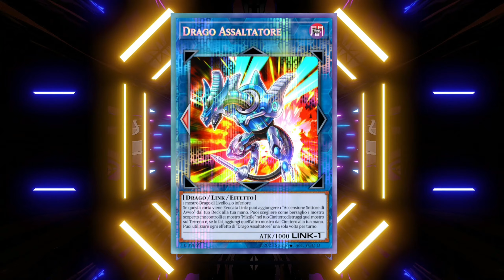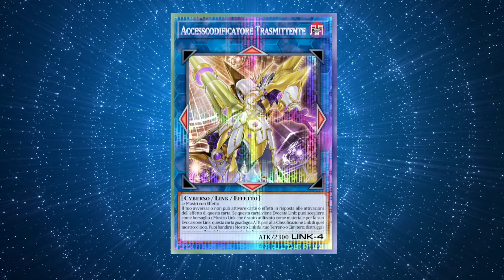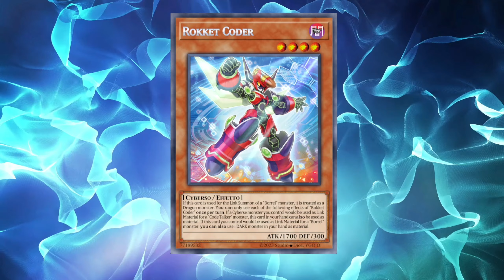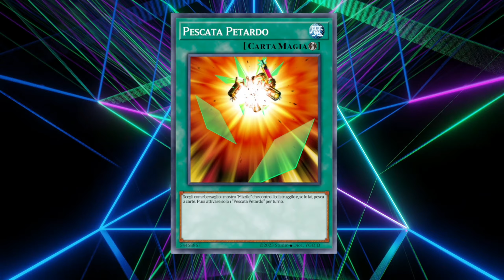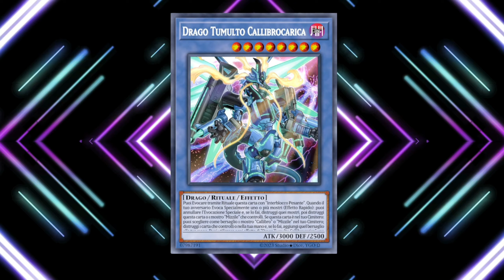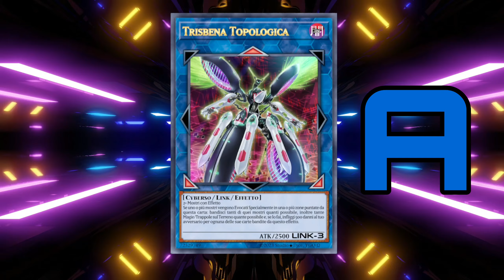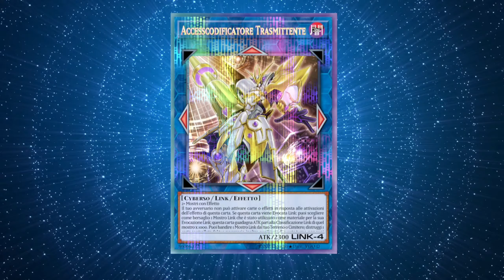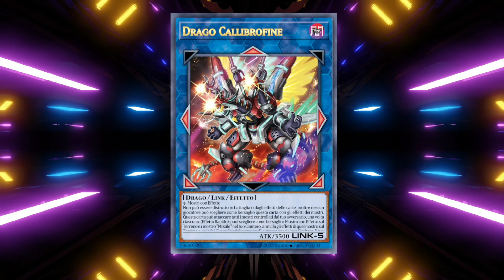I MIZZILE E I DRAGHI LINK DI VARIS || Recensione Completa del Deck [Yu-gi-oh! ITA]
Yu-Gi-Oh!/ Yu-Gi-Oh! ita/ Yu-Gi-Oh! TCG ita/ Yu-Gi-Oh! Master Duel/ Yu-Gi-Oh! Duel Links/ Yu-Gi-Oh! news/ Yu-Gi-Oh! Master Duel news/ Yu-Gi-Oh! nuove carte/ Yu-Gi-Oh! canale youtube/ / Yu-Gi-Oh! cards lore/ Yu-Gi-Oh! analisi/ Yu-Gi-Oh! meta / Yu-Gi-Oh! carte rotte/ Yu-Gi-Oh! Best Decks / Yu-Gi-Oh! Arc V ITA/ Yu-Gi-Oh! Gx ITA